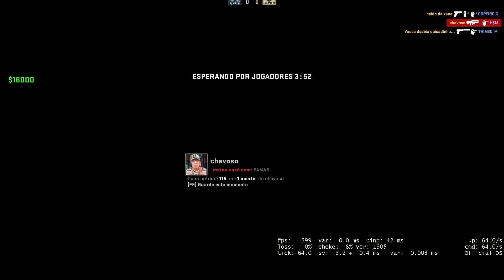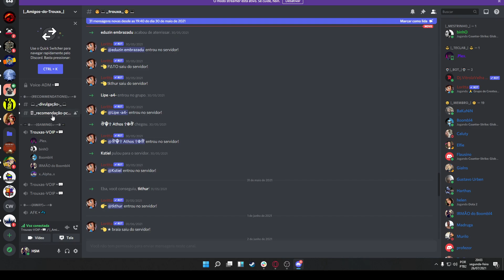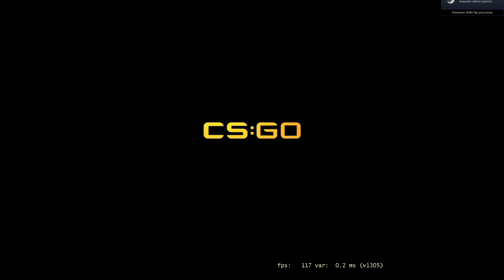CS DUS GURI #845 - Com Brunão, Robinho e Plex